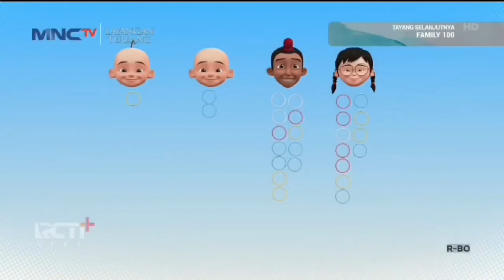Upin & Ipin Musim 18 - Ramadan Diberkati (Full Episode) [2K]